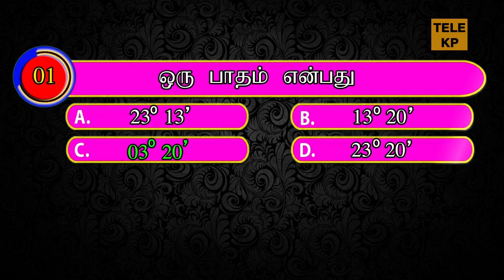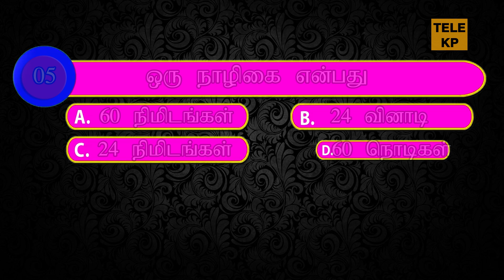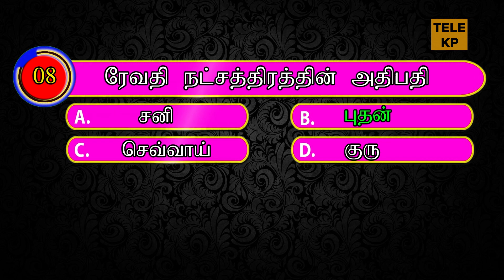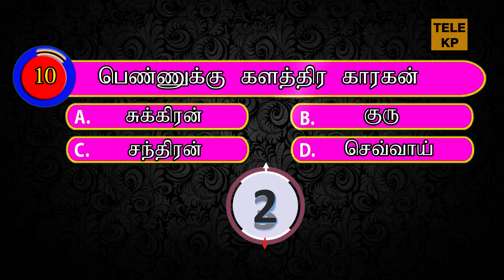ஜோதிடத்தில் நீங்கள் எப்படி...? | Part_02 | ASTRO DEVARAJ | TELE KP